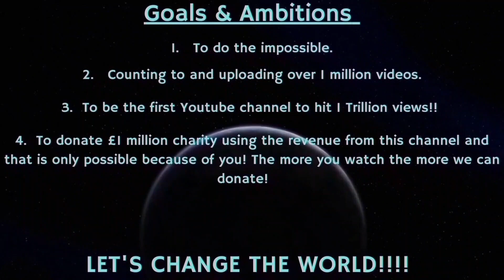Counting to ONE MILLION!!, This is Number 86,793